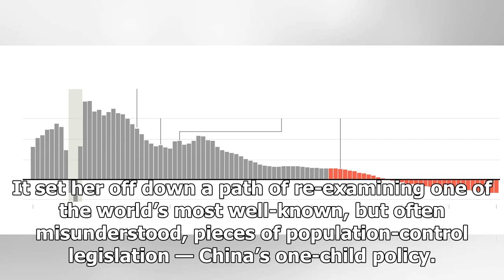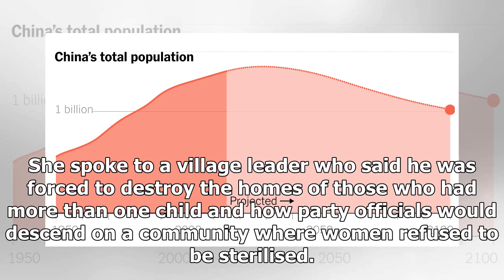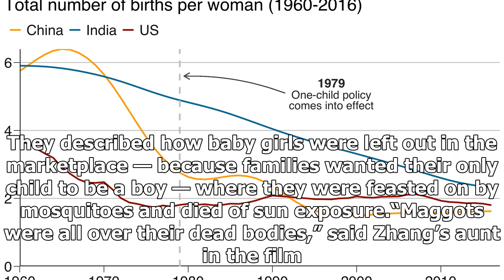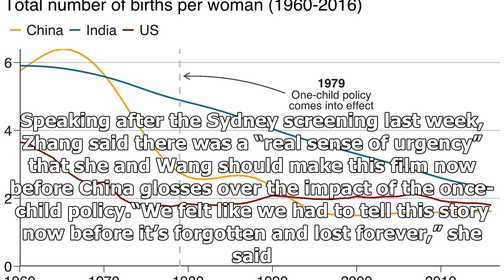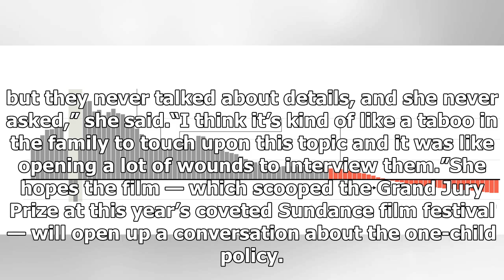‘China said it was starting a war against population growth, but what it really started was a war...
It wasn’t until acclaimed documentary-maker Nanfu Wang moved to the US and had a child of her own that she began to look at her upbringing in China in a whole new light. In a harrowing and deeply personal new documentary — One Child Nation — that’s screening at this year’s Sydney Film Festival, she ...